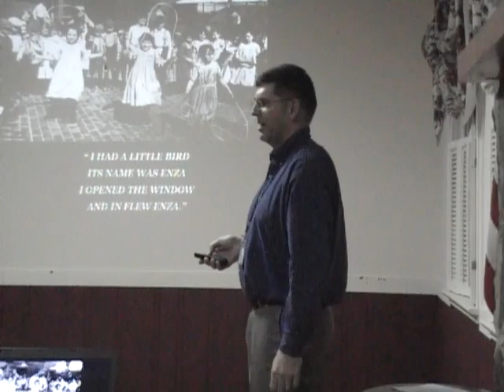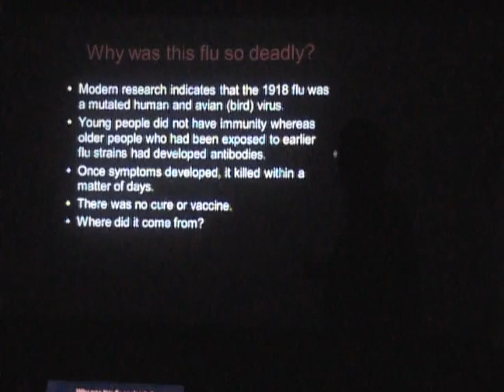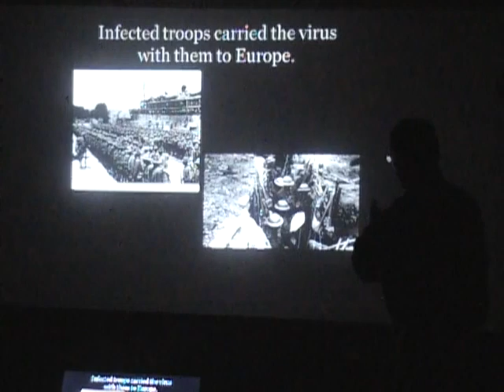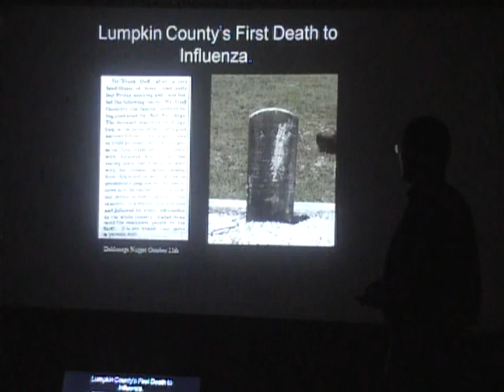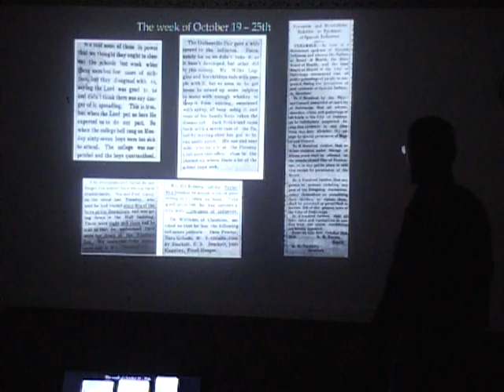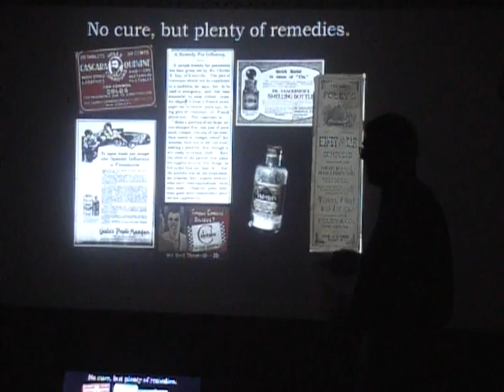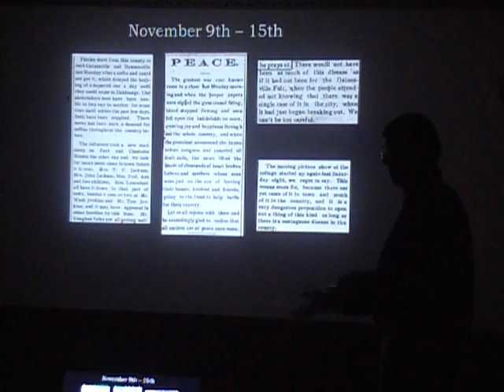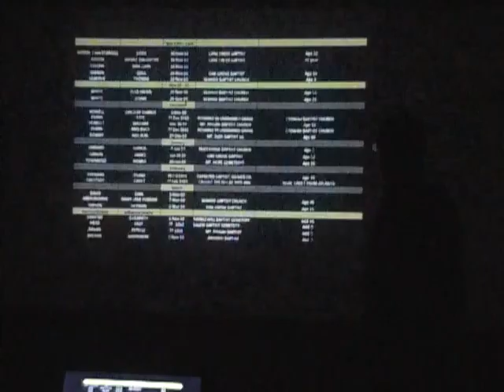The Spanish Flu Impact on Lumpkin County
As World War One finally came to an end on Nov. 11th, 1918, the world was in the grip of an enemy far more deadly. The Spanish influenza had spread like wildfire around the globe killing more people than the battlefields of Europe.

In Lumpkin County, the first cases of this silent killer began to appear in September. Without vaccinations or a known cure, many died from the virus.  Based on news articles from The Dahlonega Nugget and other local sources, Chris Worick recounts how this terrible disease killed more than fifty of Lumpkin County’s residents in the final months of 1918.